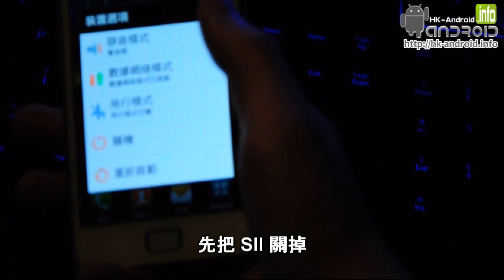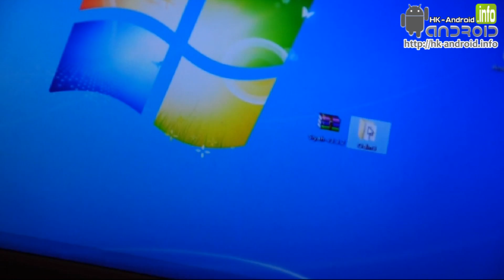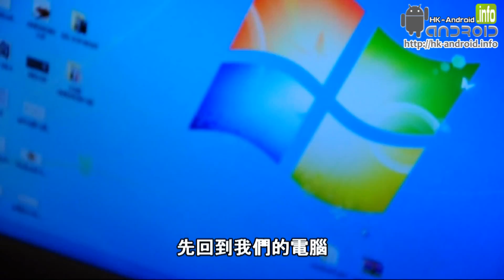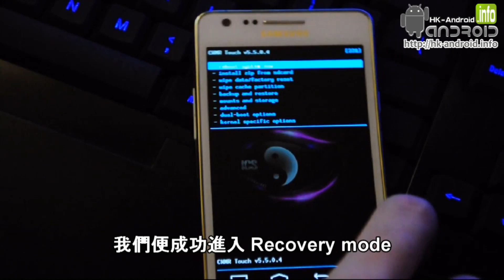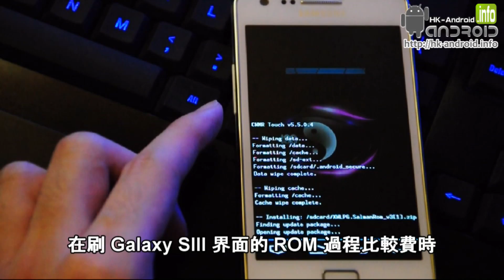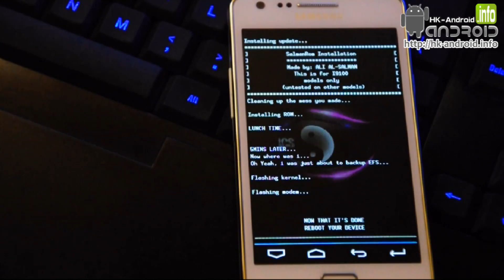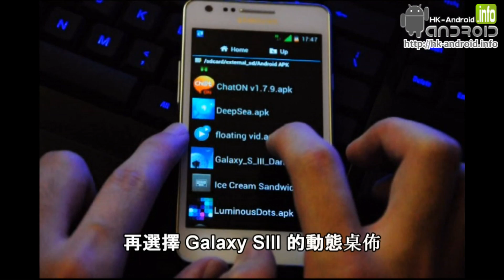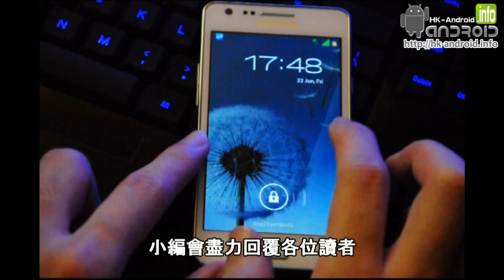Samsung Galaxy S II 變身 Galaxy S III 教學 | hk-android.info